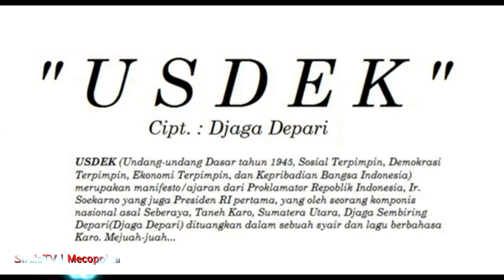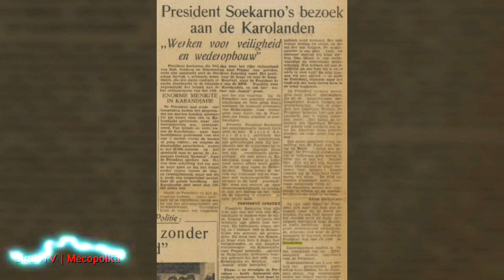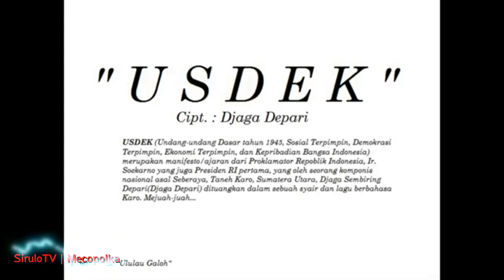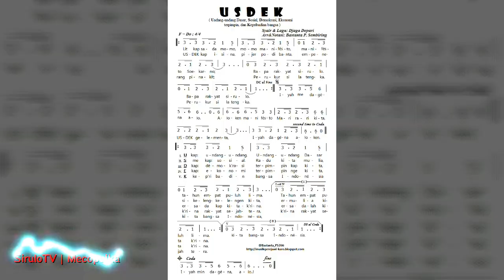PodCast: USDEK versi Djaga Depari (Karo) || Mejuah-juah INDONESIA ❤🇮🇩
U S D E K

Undang-Undang Dasar 1945, Sosial Terpimpin, Demokrasi Terpimpin, dan Kepribadian Bangsa Indonesia, merupakan manifesto Soekarno yang dituangkan dalam syair dan lagi oleh beberapa pencipta lagi dalam berbagai aliran musik dan bahasa. Salah satunya karya Djaga Depari dalam Bahasa Karo.

Mejuah-juah Indonesia.